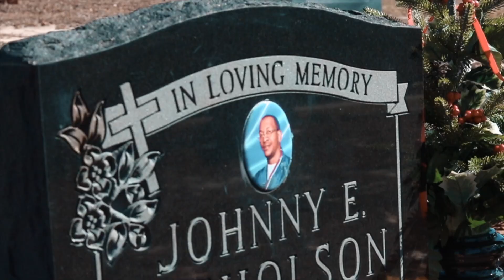CASHKIDRU - 'RAIN' ( OFFICAL MUSIC VIDEO )